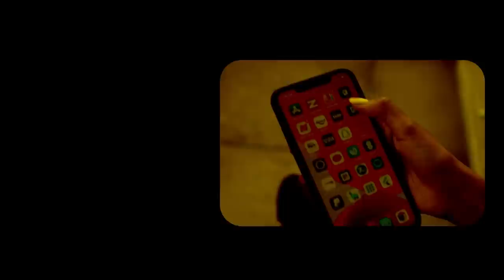Degdeg Ciidanka Qaranka Somaliland oo Goroowe ku Socda? Heegan iyo Diyaar Garoga waxka ogow?